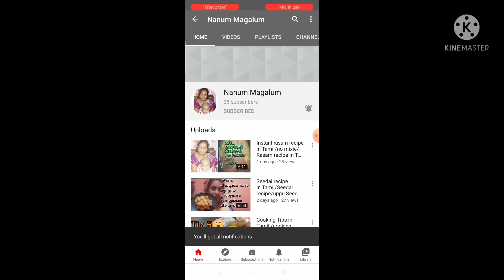Vegetable briyani and brinjal gravy recipe in Tamil/Nanum magalum/vegetable biriyani/lunch combo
In this video we are going to see about traditional south indian dish vegetable biriyani and brinjal gravy excellent combination for lunch menu.